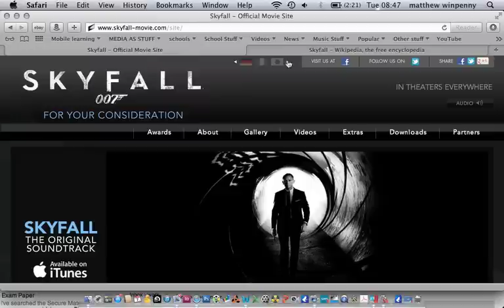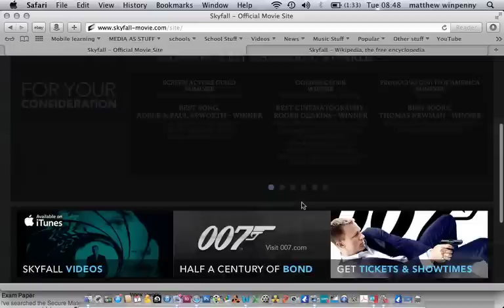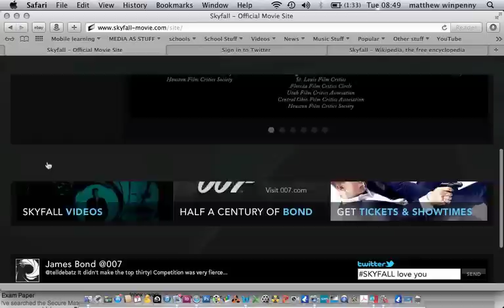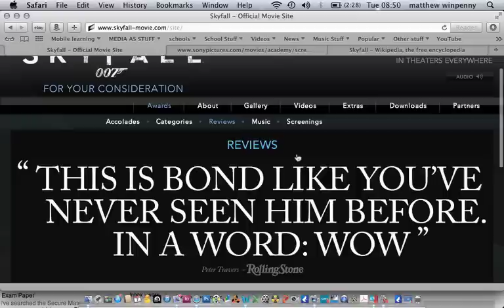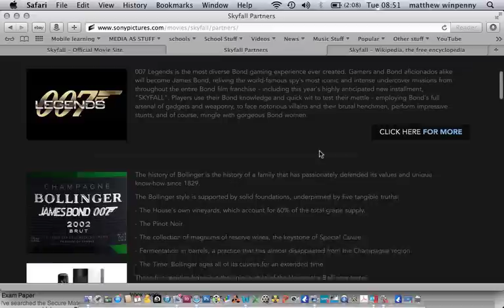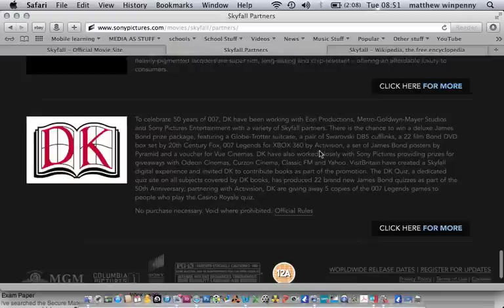Mock exam 3 Skyfall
Mock exam 3 for AQA media studies students studying the A-Level Course at Hollyfield.